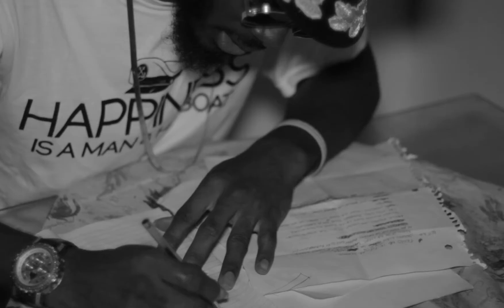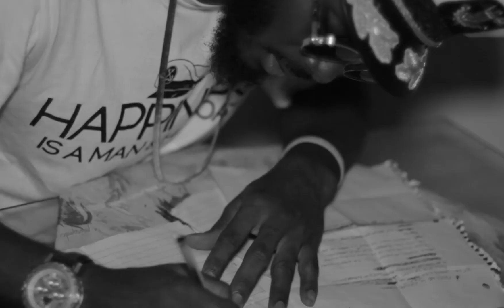SpoBarz - Open Letter Freestyle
Words from a young wise unique artist. Please listen and comprehend the lyrics of the song , let alone the beat.

 FOLLOW US @FLYTHOUSEPRODUCTIONS